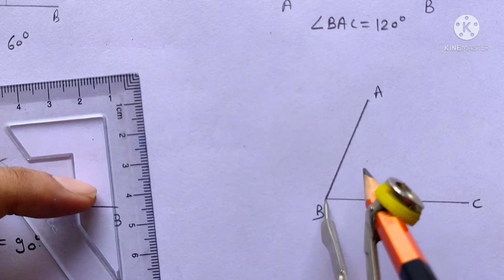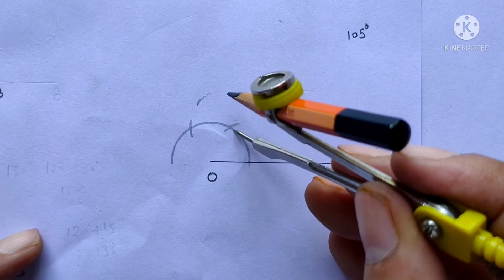Construction of Angles